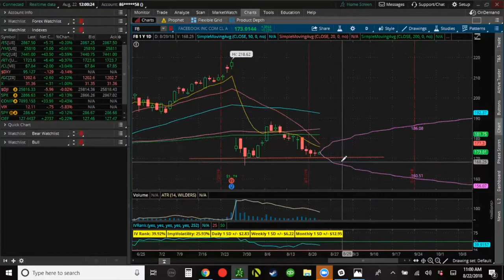Swipe Right or Left - Facebook [Aug 2018]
Is FACEBOOK’s chart looking good for a trade setup today or does it need a few more days to develop? Coach Cody analyzes Facebook and swipes right if he is thinking of initiating a trade or swipes left if he just doesn’t feel the chemistry.

Join our free online community of active traders and surround yourself with professional coaches and experienced, successful traders as well as new burgeoning traders looking for the right systems to trade and success-minded people to surround themselves with.

Make sure to sign up for your free 15-day trial and take advantage of our powerful trading tool box, the Tackle Trading Trade Center, get our weekly Market Scoreboard and Scouting Reports as well as our daily stock market reports.